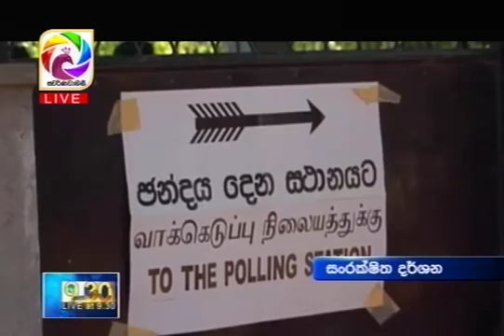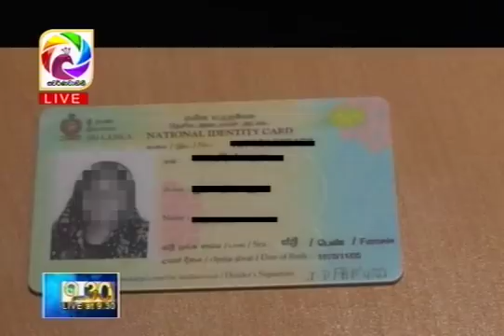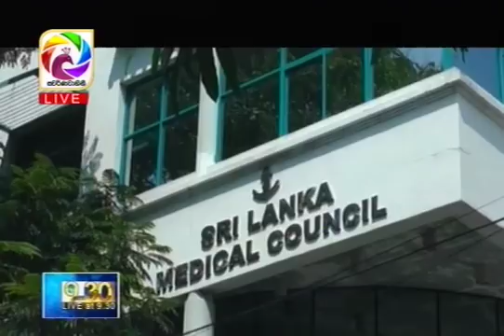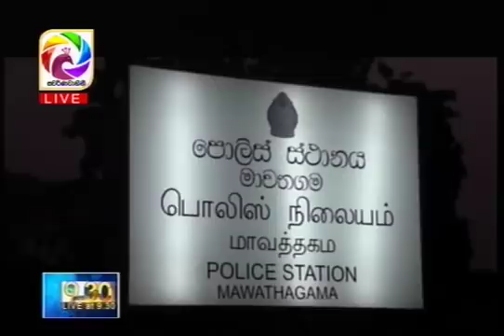Live at 9.30 News – 2017.10.27